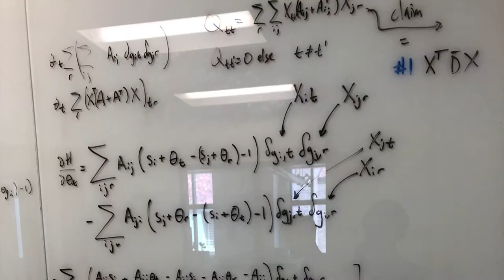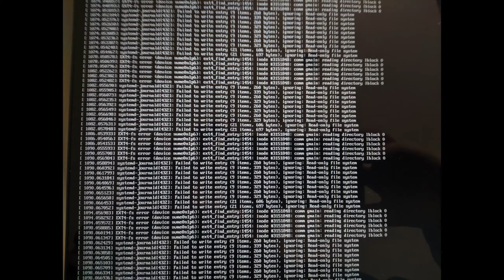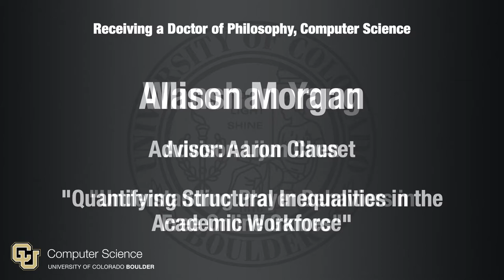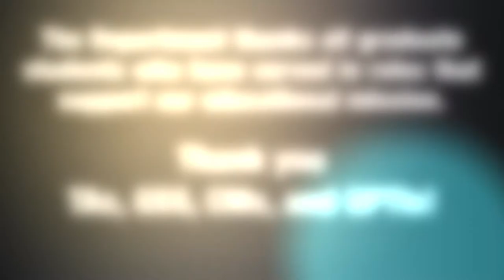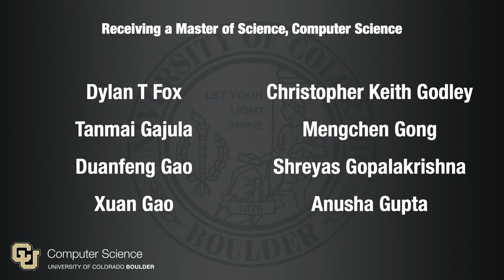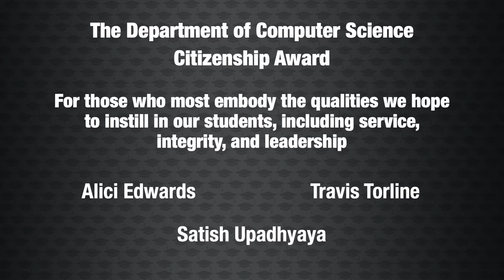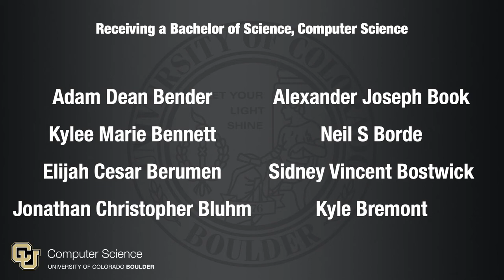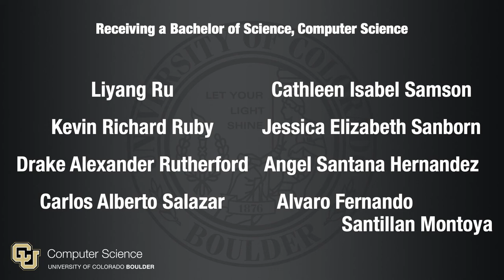CU Boulder Computer Science Graduation Recognition 2021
Honoring the Spring 2021 and Summer 2021 graduates of the Department of Computer Science at CU Boulder. Includes BA, BS, MS, ME, and PhD students receiving degrees in CS and TCP.